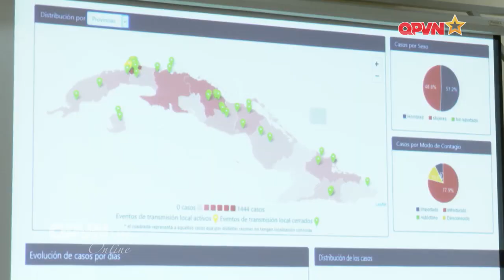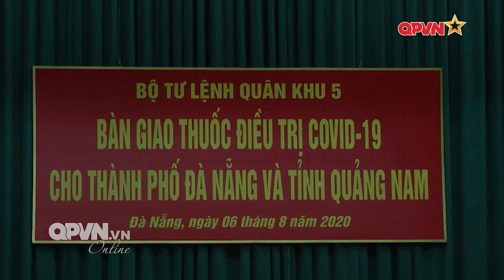Covid-19 và nghĩa tình Việt Nam - Cuba | KGMX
Việt Nam đoàn kết, hữu nghị với Cuba là mệnh lệnh của trái tim và khối óc. Trong bối cảnh dịch COVID-19 bùng phát tại Việt Nam, sự hỗ trợ từ Cuba thật sự rất đáng trân trọng.

Mới đây, một đoàn chuyên gia y tế của Cuba đã đến Việt Nam. Các “chiến binh áo trắng” đã sẵn sàng xông pha vào tâm dịch Đà Nẵng, sát cánh cùng các y bác sĩ Việt Nam chiến đấu chống lại “giặc” dịch COVID-19. Việc này nhận được rất nhiều tình cảm đặc biệt từ nhân dân Việt Nam.

Các chuyên gia y tế hàng đầu của Cuba đã hoàn thành cách ly y tế theo quy định, họ sẵn sàng phối hợp với Việt Nam phòng chống và chiến thắng dịch COVID – 19 ở mức cao nhất.